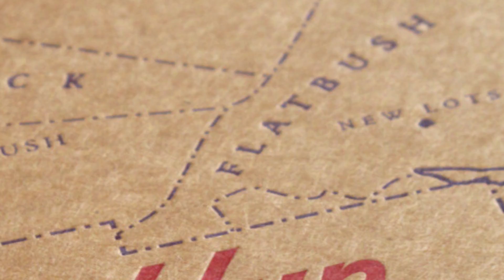Stateless: HolyChild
On the importance of turning down six-figure deals and 5 month plans.

CREDITS
Executive Producer: Tara Gore
Producer: Nick Guss
Director: Anthony Cortez Fernandez
Dir. Photography: ACF
2nd Camera Op: N. Guss
Production Sound Recordist: Mike Fabiani
Editor: ACF
Post-Production Sound Mixer: Eric Milliken
Colorist: ACF